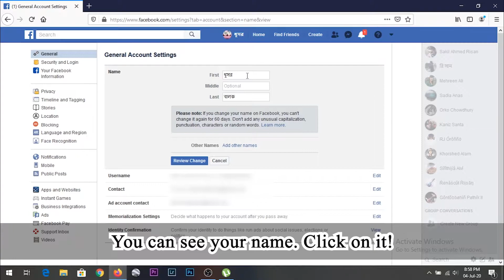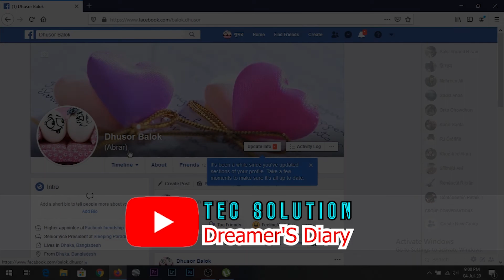How to Change or Set Facebook Name or Nickname | Tech Solution | Dreamer's Diary | 2020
And comment,  what is your problem that might be solved by us!